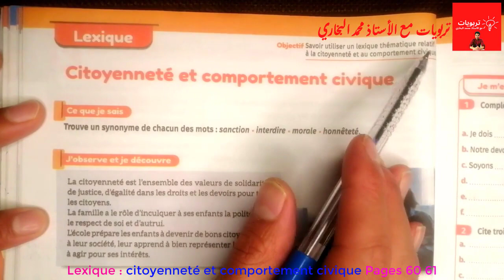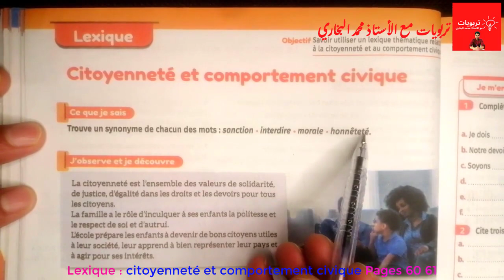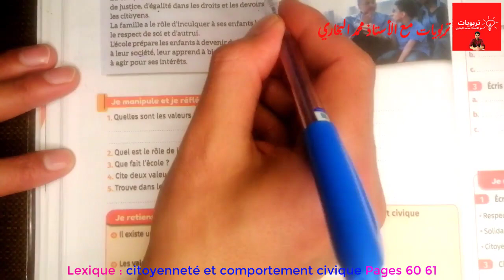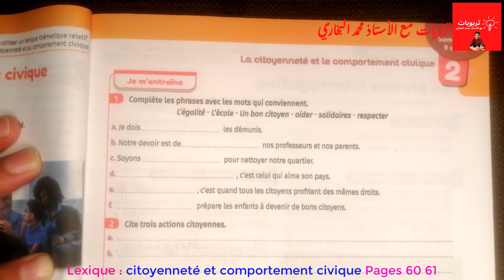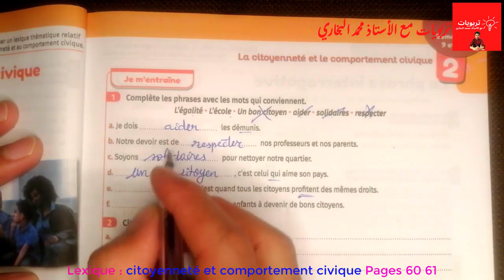mes apprentissages en Français 6AEP, Lexique : citoyenneté et comportement civique Pages 60 - 61